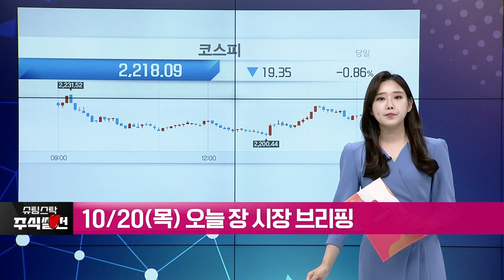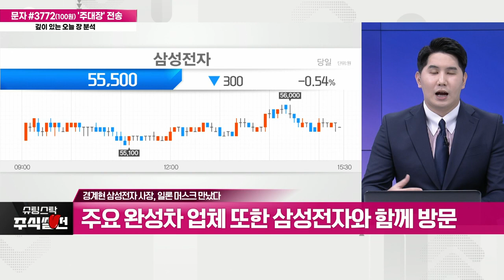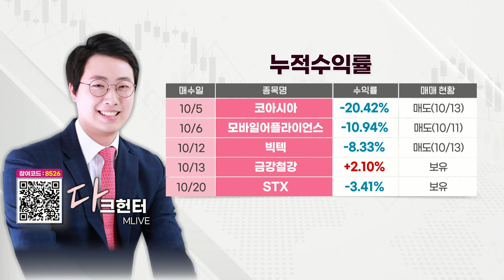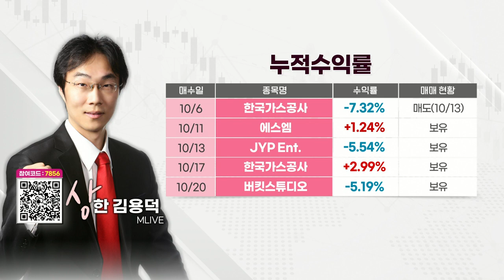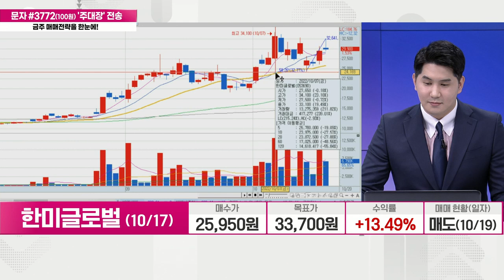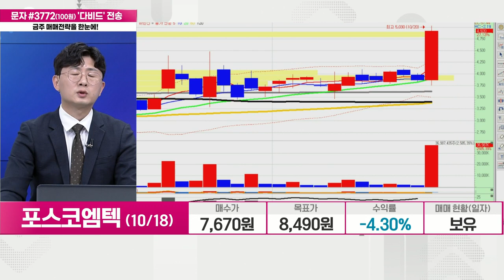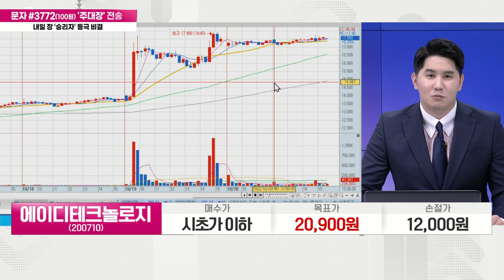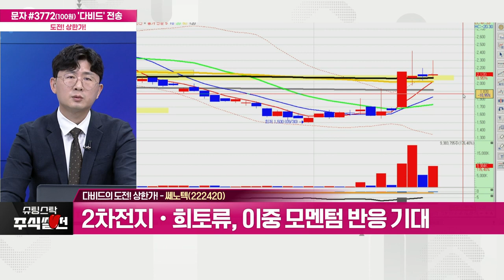슈팅스탁 주식썰전 20221020